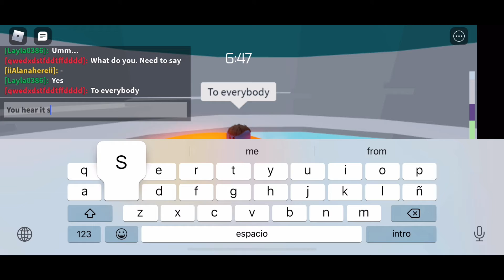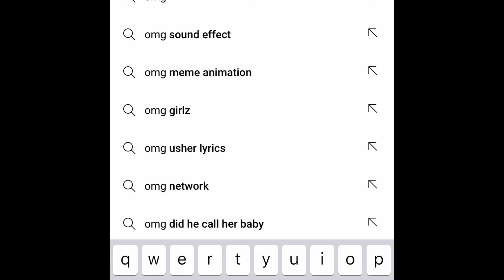Funny video watch now* part 3